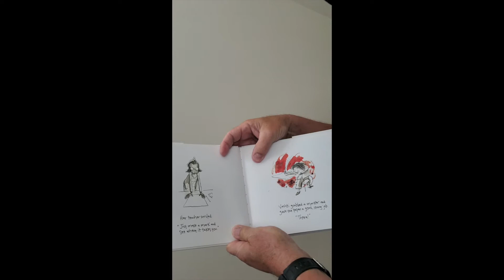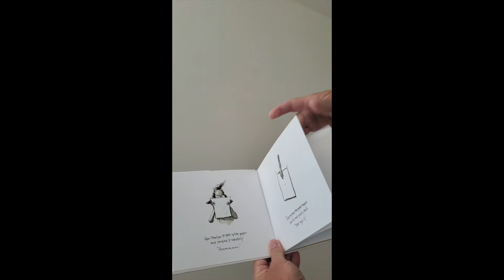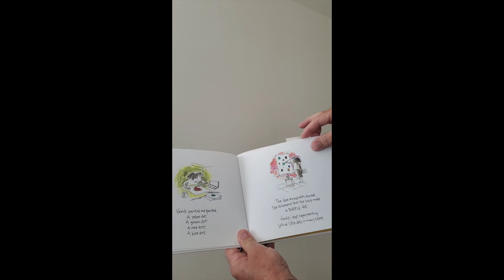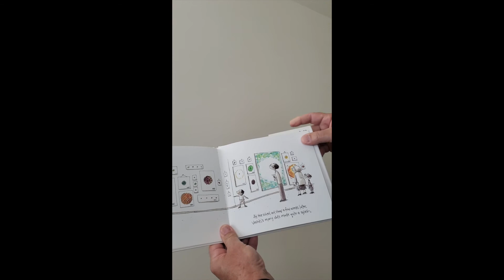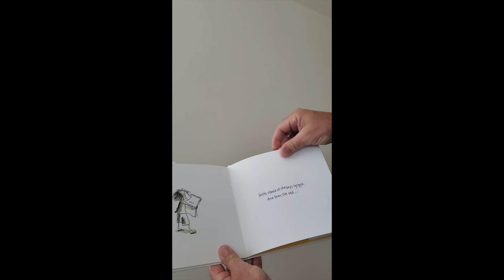Mr .S Reads The Dot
Listen as Mr. S reads The Dot!